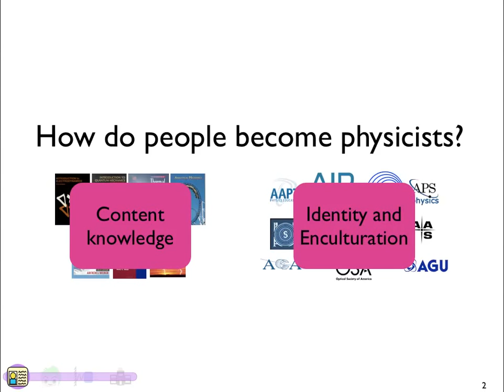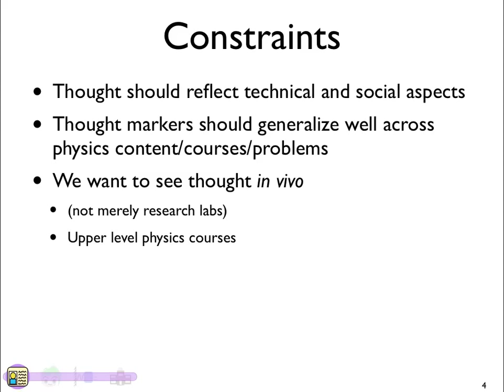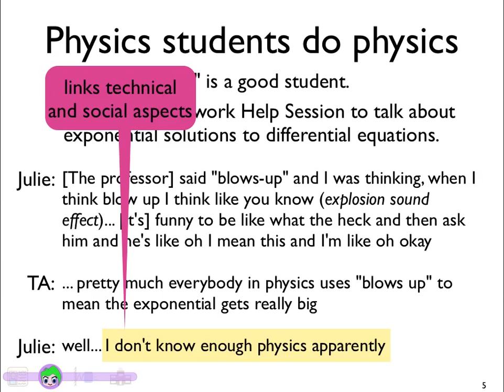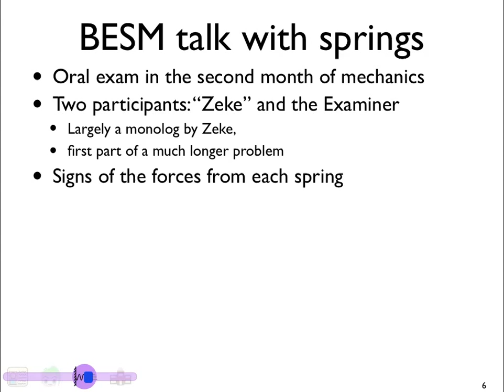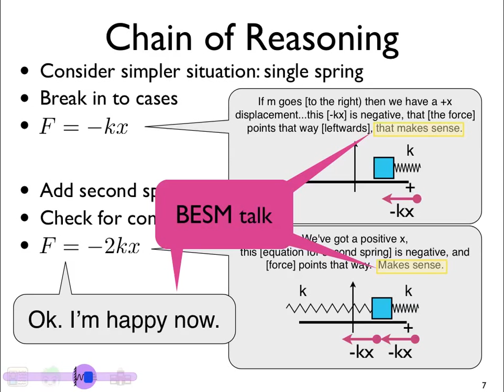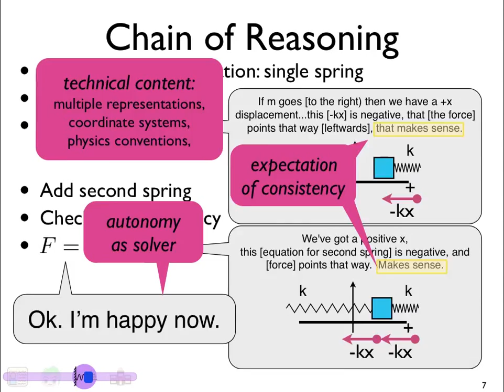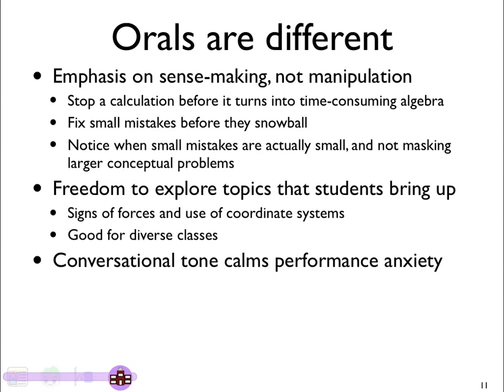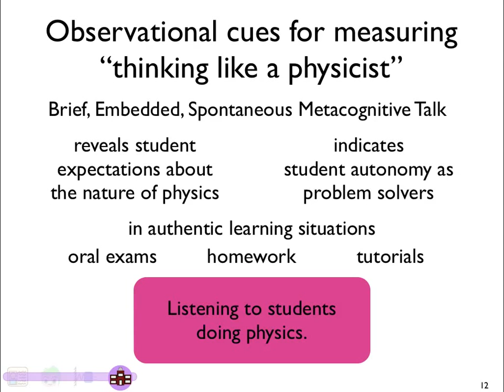Assessing Thinking Like a Physicist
A major goal of undergraduate education in physics is fostering "thinking like a physicist" among physics majors.  Precise definitions and observational markers have been elusive, especially at the upper-division level.  I present some elements of what "thinking like a physicist" entails, and some discourse markers for identifying when students are more likely to be physicist-like.  The markers are applicable across contexts.  I suggest an instructional strategy -- oral exams -- to assss students thinking like physicists.  A 10-minute talk at the January 2013 AAPT meeting.